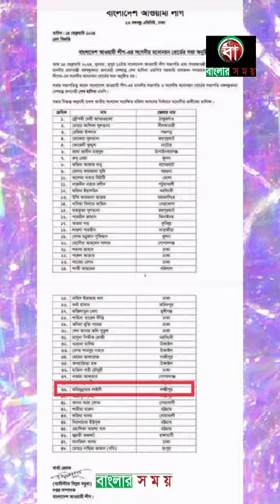ফরিদুন্নাহার লাইলী' এমপি হওয়ায় ভক্তদের মাঝে আনন্দ। # vedio#viral#ampi news#freefire